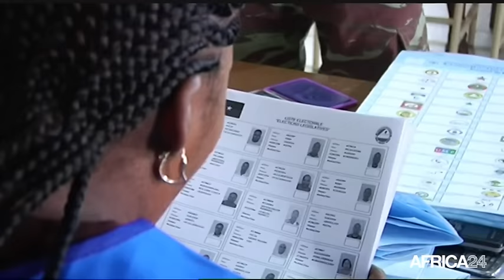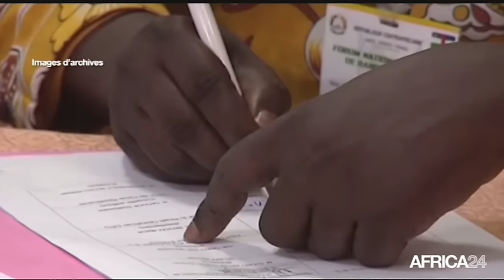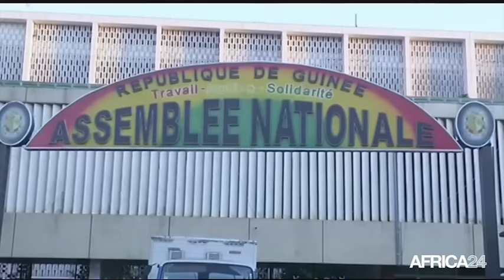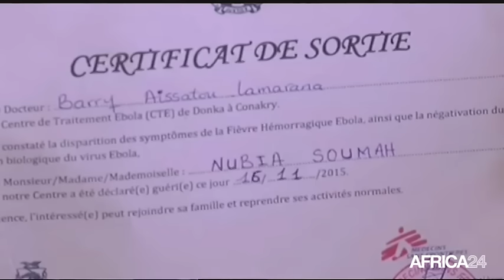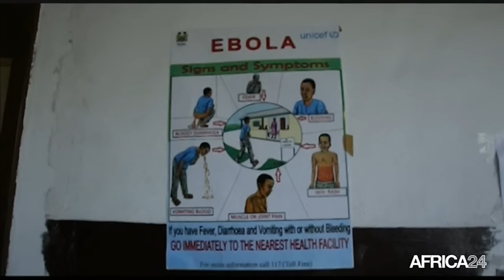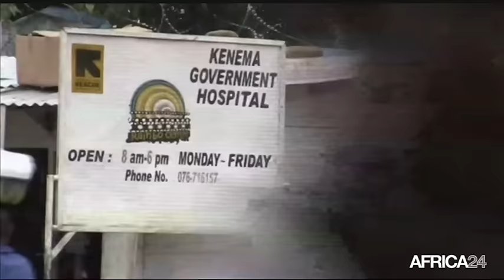Le Journal du mercredi 30 décembre - 12h GMT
Centrafrique, Deux millions d'électeurs aux urnes ce jour. Afrique, Augmentation du rendement agricole. Guinée, Fin du virus Ebola. AFRIQUE, Augmentation du rendement agricole.